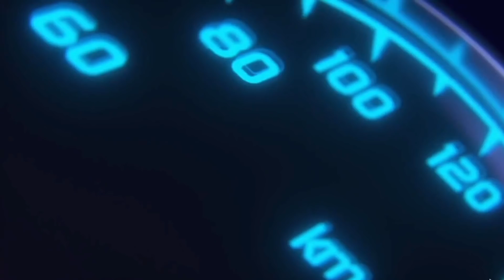On casse la tirelire et on achète un bâtiment😱Un projet dingue🤩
Les amis, aujourd'hui les amis. DU TRES LOURD!!!

⚠️ les vidéos  son réalisé à titre personnel. Il dépend de votre responsabilité si vous reproduisez les séquences sur vos véhicules.

⭐️Nos partenaires:
💥Acheter vos dalles:
Livraison offerte avec le code: GLB

⭐️Retrouver les meilleurs produits testé sur la chaine YouTube:
            📲 Facebook 👉 MyLittleGarage
Pour nous suivre sur les réseaux :